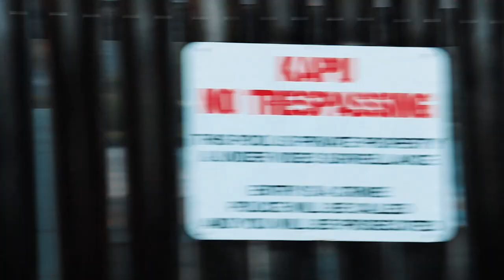SECRET pool in Hawaii (Black Point Pool)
If you take away ONE thing from this video let it be this: Respect the area and people around you whatever you do and wherever you go. Don't leave trash and litter everywhere and don't disturb people in an effort to cross those items off your bucket list. Don't be selfish or just plain inconsiderate. When you are traveling it is YOUR responsibility to avoid acting like a child. When you don't it ruins things for everyone else involved and can even get these amazing sights shut down/ locked down.

Yet another Hawaii bucket list item is now crossed off. I guess technically this is a covid 19 travel vlog BUT in all honesty I wanted to showcase one of the best things in Hawaii before I leave. This is probably the best secret pool in Hawaii and quite possibly one of the best period. Time to update your bucket list, I'll be your virtual travel guide.

Great camera (Canon 80D)
Cheap all around lens 18-135mm
Great overall Microphone (Rhode mic)
My Favorite camera bag (LowePro)
Vlogging tripod (Gorilla pod w/ballhead)
Good overall cheap tripod (Monfrotto)
LOVE this lens for portraits & talking head shots 50mm
My favorite fixed lens 24mm (cheap & quality)
Lens if you aren't on a budget 24-70mm canon PRO lens